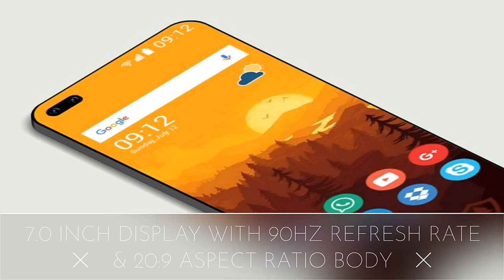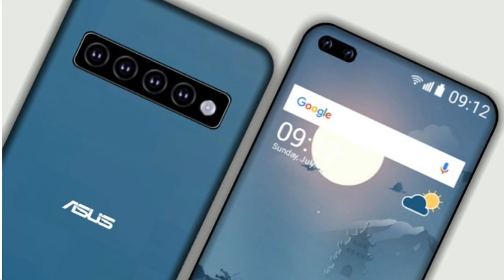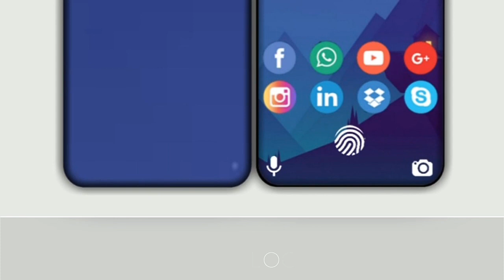Asus Zenfone 7 (2020) - 6.4 Inch Display, 5500mAh Battery, Super Amoled Display !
Asus Zenfone 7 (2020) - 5G, 7.0 Inch Display, 5500mAh Battery, Final Specs, Price & Launch Date !